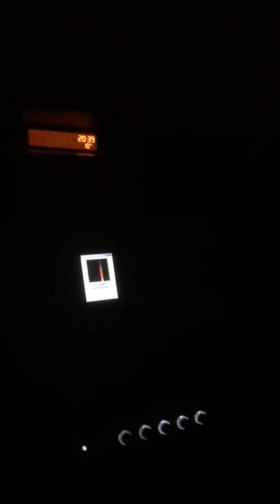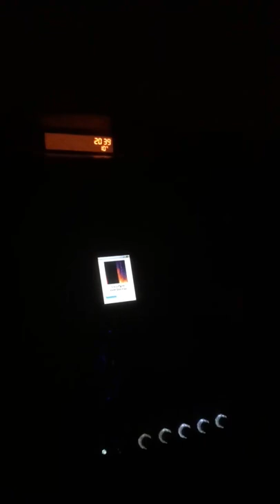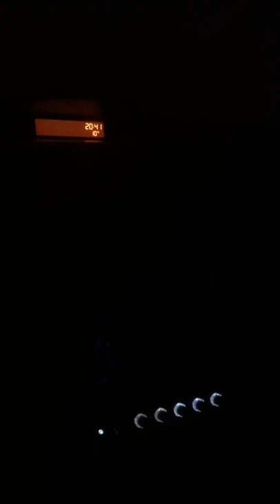İstanbul & Keith Dont Go